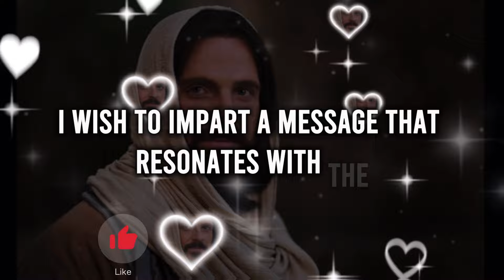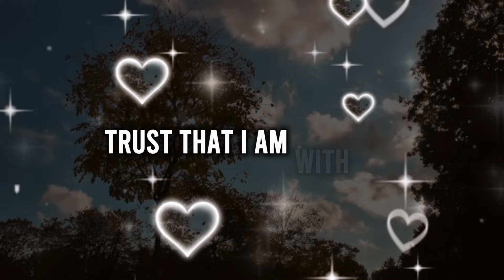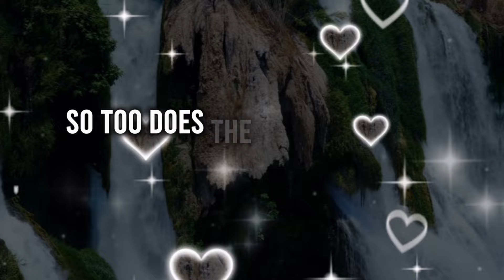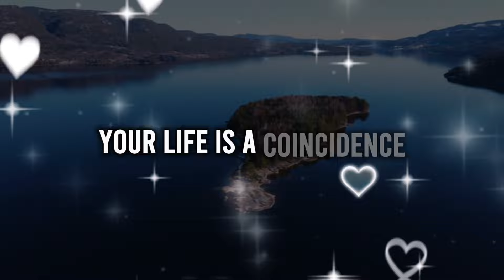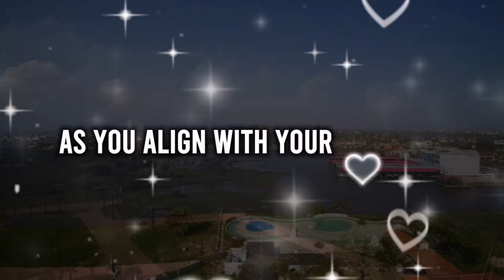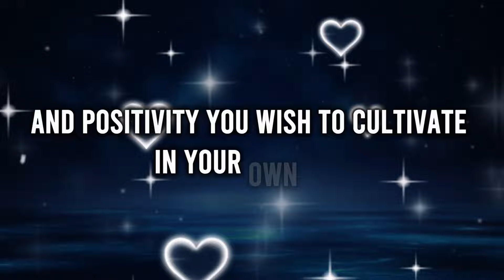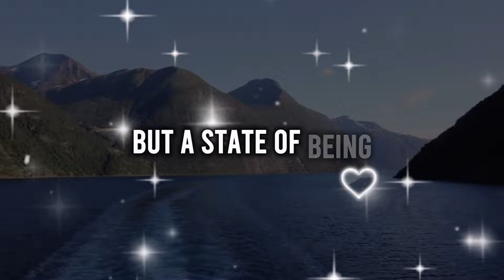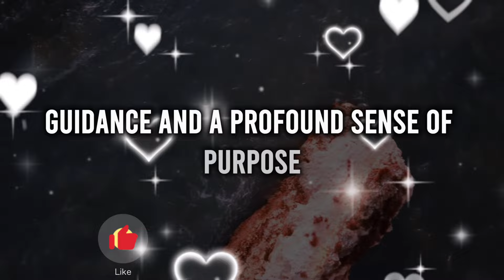Don't Avoid Me!! | God Message Today | God's Message For You | God says today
God Says Today | God Message Today | God's Message Now For You Today | God's Promise Today

Lord Helps
God's promise
Gods message
God helps
Godly quotes
Bible Quotes
Financial abundance
Angels message
Jesus message
Godly quotes
Lord Helps
Jesus quotes
God
God message
Jesus
Jesus message
God messages
Urgent message from God
Jesus says
Angel Signs
God msg
Angels message
Universe message
Money miracle
Life quotes
Faith quotes
Universe message
Angel message
God Message For You Today
God says
Positive life affirmation
1111
Inspirational message
Spiritual guidance
Overcoming challenges
Belief and trust
Inner strength
Positive mindset
Self-improvement
Emotional healing
Personal growth
Spiritual journey
Hope and encouragement
Finding purpose
Motivational speech
Self-worth and self-esteem
Divine guidance
Divine intervention